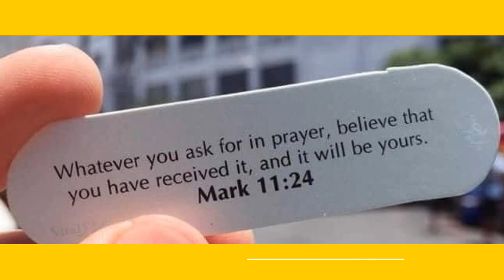Amazing Bamboo House Design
Amazing Bamboo House Design . Bamboo house is a national house in Philippines its usually made in bamboo and nepa hut. It's easy to made in bamboo and very affordable.
Sana maka tulong eto para magkaroon kayo ng mga ideas at interior design  para sa bahay na ipapatayo ninyo na Bahay kubo.

1. This video is not associated with any company or products mentioned on the video.

2. No intention to infringe photos or audio used in this video.

Music cto:
Bahay kubo
Small bahay kubo
Music cto: